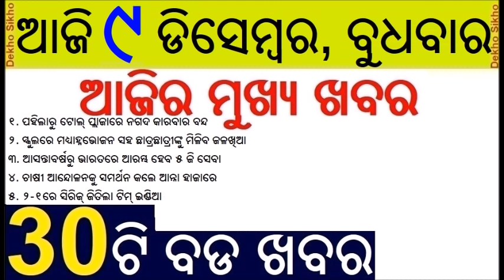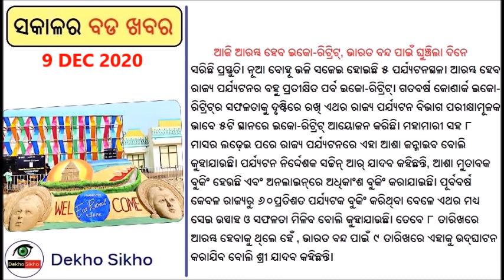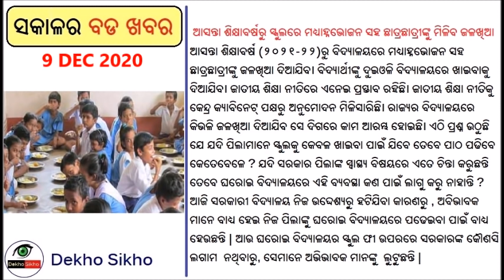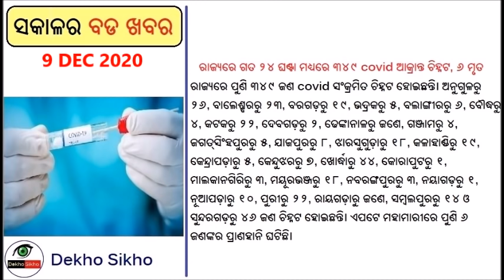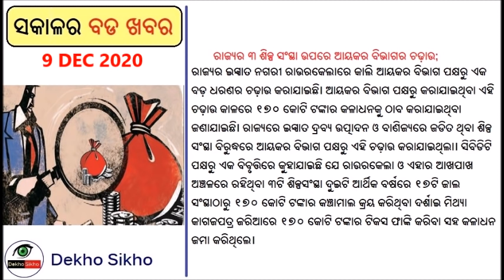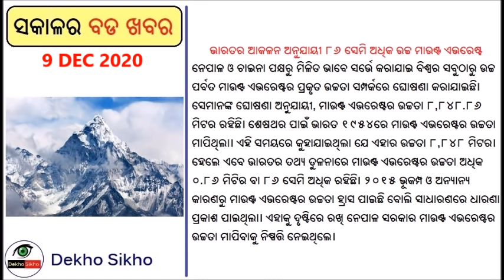Fastag compulsory from January // Jio to start 5G service from New Year / EcoRetreat starting today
It is compulsory to use Fastag in vehicles from January. JIO to start 5G internet service from new year . India won T20 series with Australia. NRTS exam is going to start from Dec 15, admit card available. Eco Retreat starting from today.